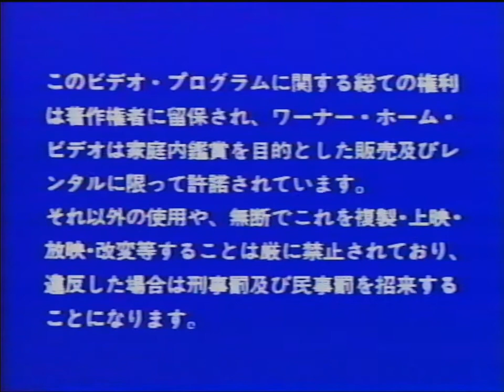Little Shop of Horrors | 1987 VHS Open | Japan Release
Here is the opening pre-roll to the original Japan VHS release to the 1986 film Little Shop of Horrors. Included is a trailer for a release related to the franchise V, likely a laserdisc set released around the time. (If anyone has any information or confirmation, let me know in the comments and it will be added.)